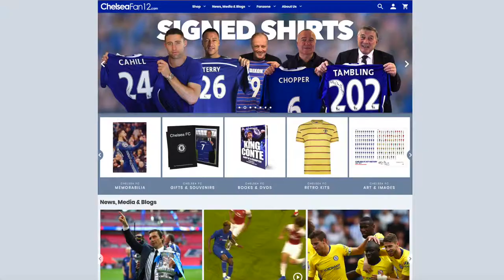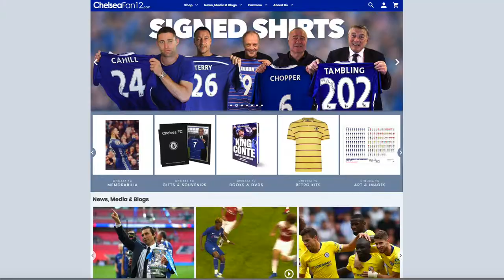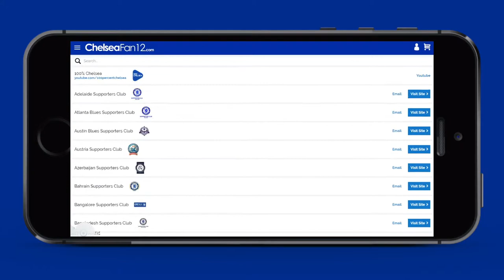Chivs' ChelseaFan12.com Show - CFC 4 Slavia Prague 3